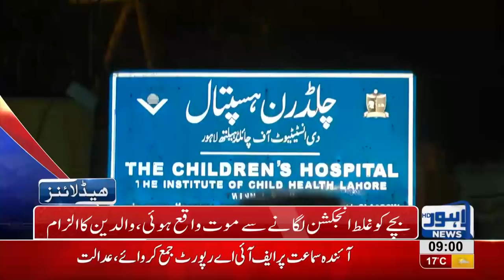09 AM Headlines Lahore News HD – 26 October 2018